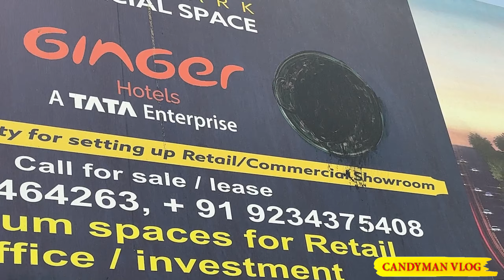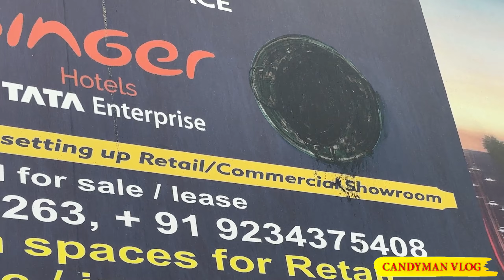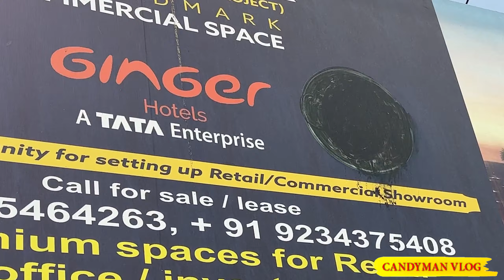Patna 3D Complex Ginger Hotel | Patna का पहला स्टारबक खुलने वाला है | Multi level Car Park in Patna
/ candymanvlog